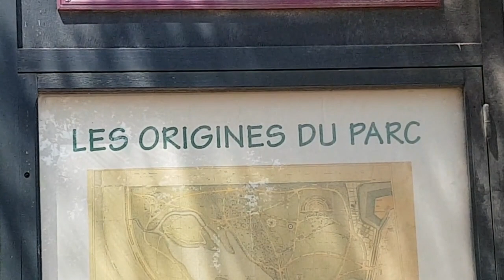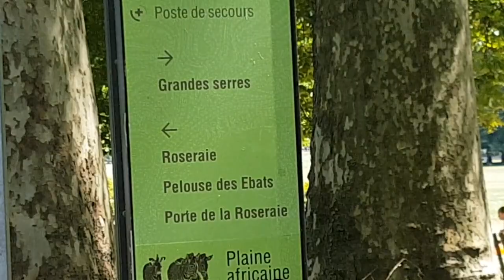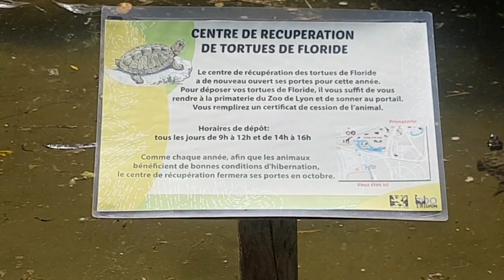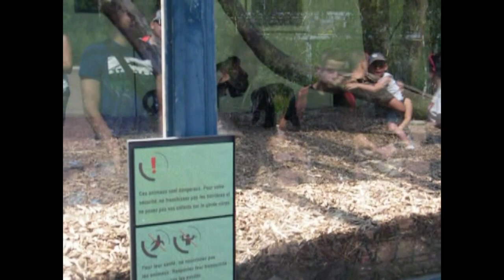VLOG sortie au parc de la tête d'or à LYON (1er partie)😀يلهو نفوجو شوية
Le nom de « Tête d'or » provient d'une légende selon laquelle un trésor avec une tête de Christ en or faisant partie d'un butin aurait été enfoui à cet endroit par des barbares ou des croisés.

Le parc de la Tête d'or est un parc urbain public situé à Lyon, l'un des plus grands de France. Œuvre des frères Denis et Eugène Bühler, le parc est ouvert dès 1857 alors que les travaux ne sont pas achevés. Il est exactement contemporain du Central Park de New York, créé la même année. Le parc est enrichi de nombreux bâtiments comme les grandes serres en 1865, le vélodrome, le chalet des gardes et le chalet en 1894, la clôture en 1896, les serres de collection en 1899, le monument aux morts de l'île aux Cygnes entre 1914 et 1930 ou encore la nouvelle roseraie entre 1961 et 1964.

Aujourd'hui géré par la ville de Lyon et véritable poumon de l'agglomération, le parc offre sur 117 hectares une vaste étendue naturelle au cœur de la cité. On y accède par huit entrées, la dernière ayant été ouverte en 2009, au niveau de l'esplanade de la Cité Internationale. Des événements divers, films, théâtre, expositions ou autres en font un haut lieu de la culture lyonnaise. Le jardin zoologique de Lyon prend place en son sein.